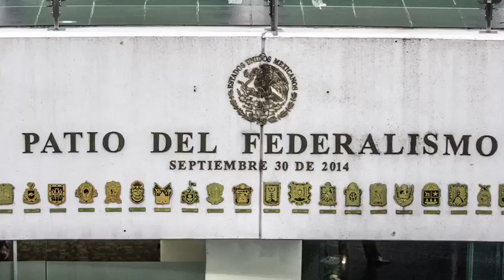Senado para Julio 12